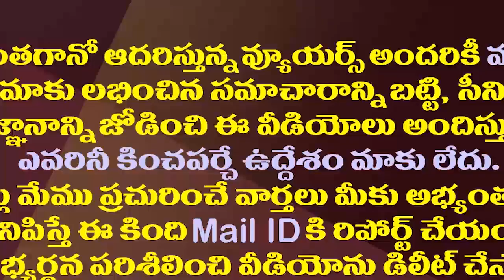ఈ అరెస్టులతో జగన్ సర్కారు సాధించిందేమిటి?| What Has The Govt Achieved With These TDP Leaders Arrest?